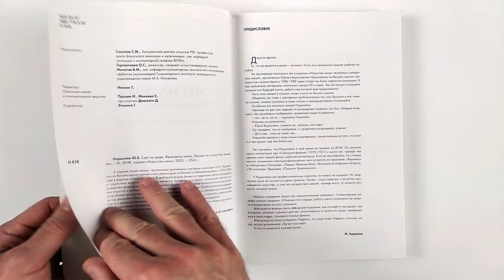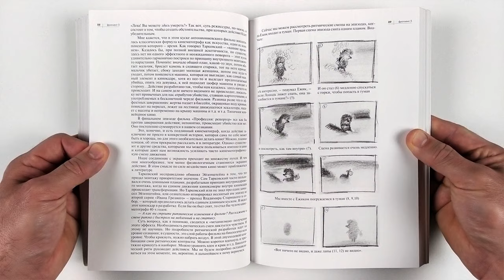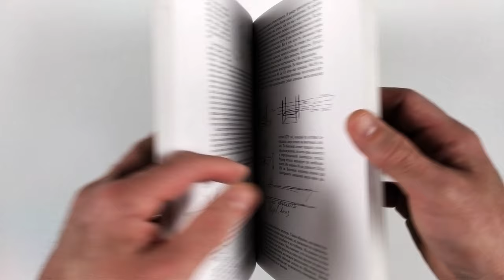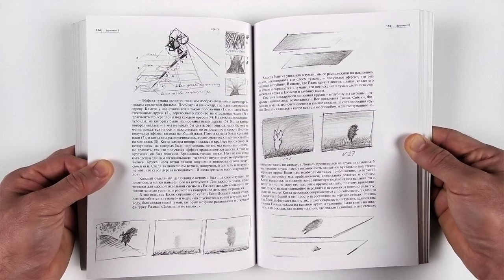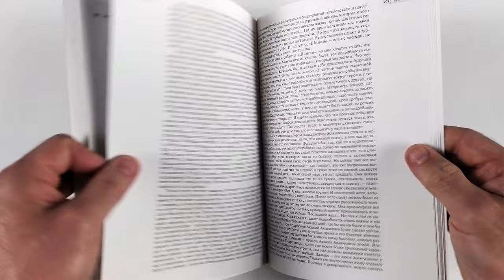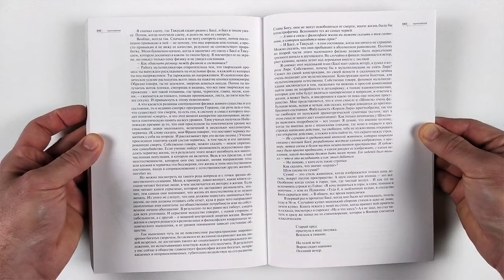Юрий Норштейн. Снег на траве. ВГИК, 2005 / Yuri Norstein. Snow on Grass. VGIK, 2005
В издание вошли лекции, прочитанные крупнейшим мастером анимации Юрием Борисовичем Норштейном на Высших курсах сценаристов и режиссеров и в Японии и публиковавшиеся в 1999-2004 годы в журнале "Искусство кино". В свободной форме бесед со студентами автор размышляет о сущностных вопросах искусства в контексте человеческого бытия, показывает процесс зарождения и формирования художественного образа, рассматривает взаимоотношения различных искусств и особенности анимации как художественной формы. Особое внимание уделяется проблеме технологии в искусстве анимации.
Автор рассказывает о собственном опыте работы над фильмами "Ежик в тумане", "Сказка сказок", "Шинель" и др., и читатель словно вовлекается в реальный творческий процесс, проходя все этапы создания произведения.
Представляет интерес для студентов, обучающихся по специальности "Режиссура кино и телевидения", а также для всех, интересующихся искусством анимации.
Издательство: ВГИК
Год издания: 2005
Количество страниц: 248
This edition includes lectures given by the greatest master of animation Yuri Borisovich Norstein at the Higher Courses for Scriptwriters and Directors and in Japan. The lectures were also published in 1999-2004 in the "Art of Cinema" magazine. Talking with students, the author reflects on the essential issues of art in the context of human existence, shows the process of the emergence and formation of an artistic image, examines the relationship of various arts and features of animation as an art form. Special attention is paid to the problem of technology in the art of animation.
The author tells about his own experience of working on the films "Hedgehog in the Fog", "Tale of Tales", "The Overcoat" and others, and the reader seems to be involved in the real creative process, going through all the stages of creating a work.
The book is of interest to students studying film and television directing, as well as to anyone interested in the art of animation.

Publisher: VGIK (Gerasimov Institute of Cinematography)
Year of publication: 2005
Number of pages: 248

Здесь можно не только приобрести книги, постеры и открытки, но так же подписать их у Юрия Борисовича Норштейна.
Here you can not only buy books, posters and postcards, but also sign them from Yuri Borisovich Norstein.

Приобрести новую книгу "Снег на траве" в двух томах:
Here you can purchase the new book "Snow on the Grass" in two volumes:

Купить книги, жикле и оригинальные эскизы можно так же у партнеров Студии Юрия Норштейна в Калифорнии:
You can also buy books, giclees and original sketches from the partners of Yuri Norstein Studio in California: